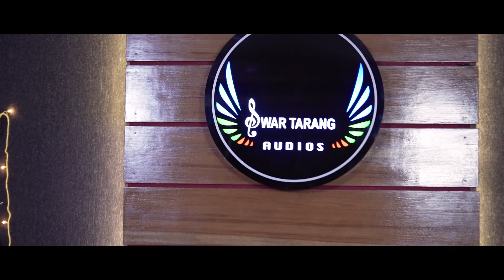Janam Janam Full Video || Extended RAP Version || Ft.Antarjita & Deepayan || Arijit Singh || Dilwale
Janam Janam is a very popular song from the movie Dilwale.
This is a Recomposed Version of this song with a small RAP portion, which is newly written and added in this track.

👉🏼 Original Song Credits:

• Singer: Arijit Singh & Antara Mitra
• Composer: Pritam Chakraborty
• Lyrics: Amitabh Bhattacharya
• Music Producer: Dj Phukan & Sunny M.R.
• Music Programming & Arrangement: Jim Satya, Tanuj Tiku, Sunny M.R. , Dj Phukan & Nikhil Paul George.
• Mix-Mastered By: Eric Pillai @ Future Sound Of Bombay)

👉🏼 Cover Song Credits:

• Vocal: Antarjita & Deepayan
• RAP Written & Performed By: Deepayan
• Music Produced & Mix-Mastered By: Deepayan
• Audio Label: Swartarang Audio Production

👉🏼 Video Credits:

• Directed By: Asif Iquebal
• D.O.P: Biswajit Barman
• Assistant: Binay Balmiki
• Edit, VFX & Colour Correction: Asif Iquebal & Biswajit Barman

👉🏼 Produced By: Subham Das (Direct Shot Entertainment)
👉🏼 Studio Support: Sound Flix Studio & Subhraneel

🎙 RAP Lyrics:

Haan Tera Sath Jo Mujhe Mila Hai
Koi Ittefak Nehi Rab Ki Dua Hai
Ye Janmo Ka, Sadiyon Ka, Barson Ka
Gehra Hai Rishta, Ye Likhta Farishta Hai
Khwabon Mein Dikhta Hai
Door Ab Na Jana, Na Hona Juda
Ab Dil Ki Ye Tujhse Guzarish Hai
Ke Meri Hoke Humesha Hi Rehna
Kabhi Na Kehna Alvida
Arijit Singh Songs | Best Of Pritam Chakraborty | Antara Mitra Songs | New Love Song 2021 | New Cover Song 2021 | Bollywood Songs 2021 | Hindi RAP